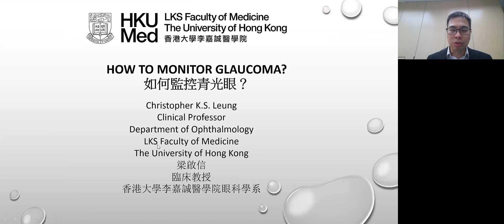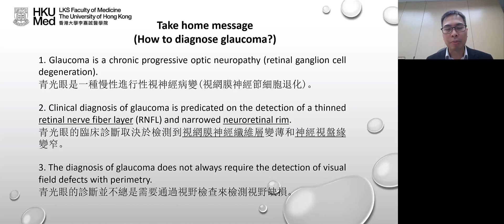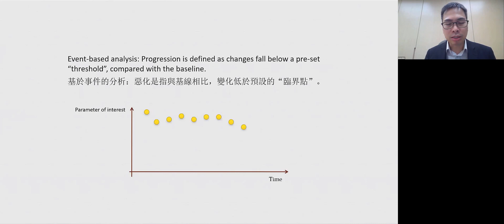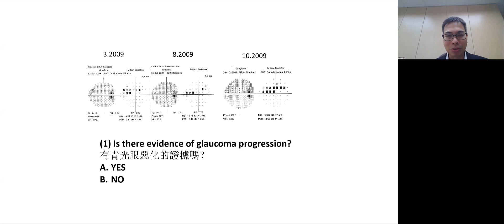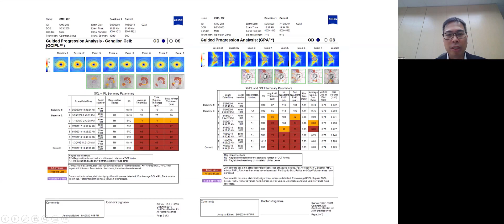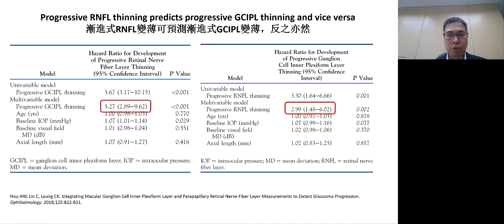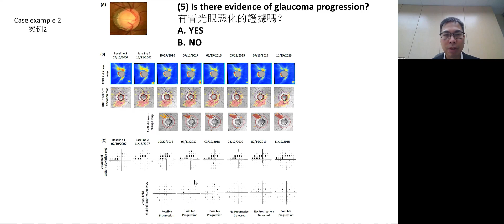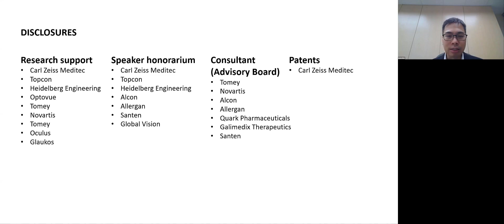演讲: 如何监测青光眼的病情发展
一起来听听梁启信教授为我们带来的互动线上研讨会，我们将一起来探讨如何监测青光眼的病情发展的问题。 本次在线研讨会将讨论如何使用基于趋势的方法和基于事件的方法进行病情进展分析。

讲座者：梁启信教授，香港大学李嘉诚医学院眼科学系临床教授